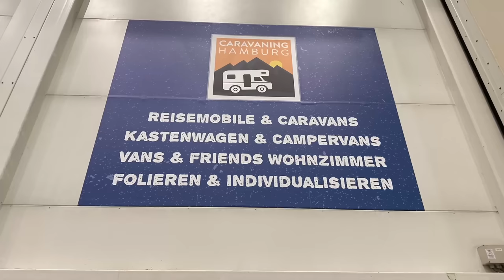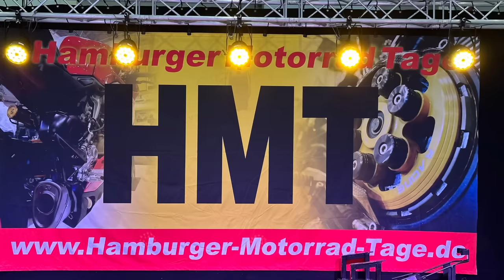3 in 1 Update - Fazit oohh!2023 - Status Fahrzeug Reparatur * Quick and Dirty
In diesem Updatevideo verarbeiten wir mal 3 Themen. Zum einen Blicken wir auf die oohh!2023 zurück. Danach schauen wir mal, was macht eigentlich unser Baghi. Und am Schluss was kommt so die Tage bei uns, eine Art Programmvorschau. Das Video im Format "Quick and Dirty".